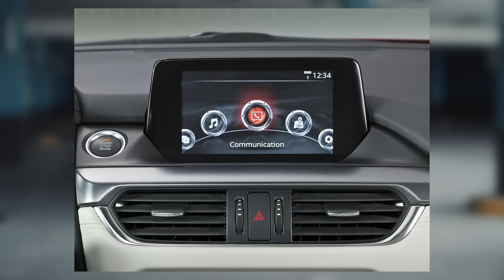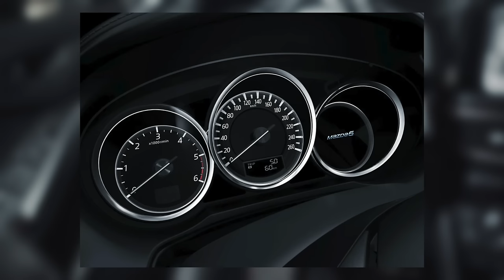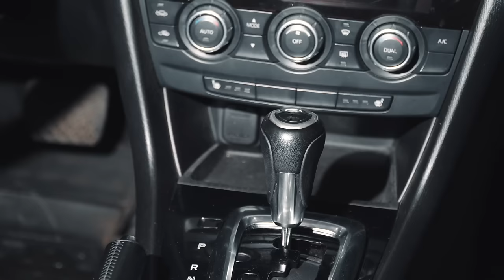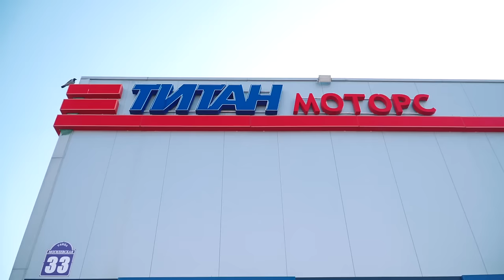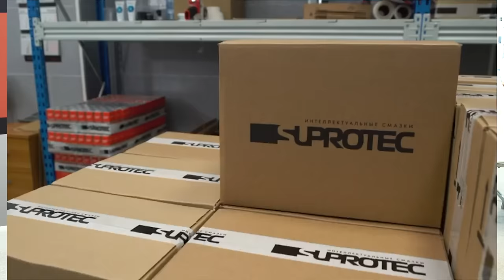💣 Mazda 6: как ЛОМАЕТСЯ и КАПРИЗНИЧАЕТ эта красавица?